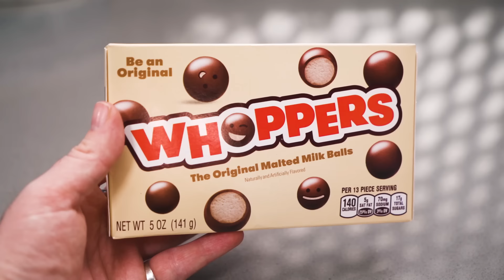HEAD TO HEAD UK VS USA SNACK SHOWDOWN 🇬🇧🇺🇸 - This With Them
0:00 - Intro
1:02 - Lays VS Walkers
5:36 - Doritos Cool Ranch VS Doritos Cool Original
8:38 - Whoppers VS Maltesers
14:45 - The Results